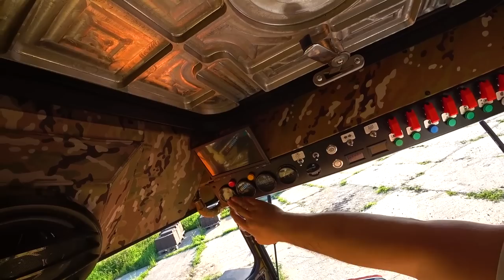LAMBO SHERP взрывной апельсин! Призы от ЖукоффГараж для владельцев вездеходов Шерп!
в Жукофф Гараж.

Профессиональный тюнинг внедорожной техники.